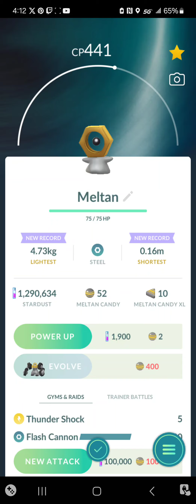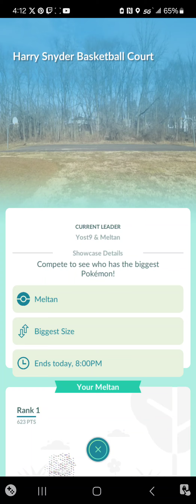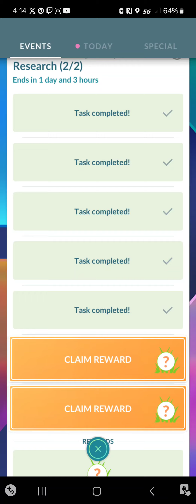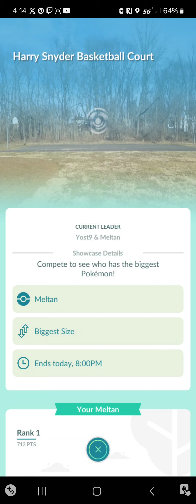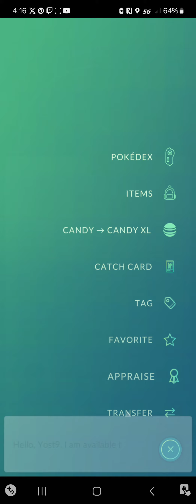Meltan Run: Did I get any good ones?